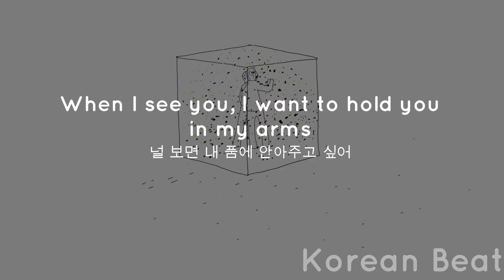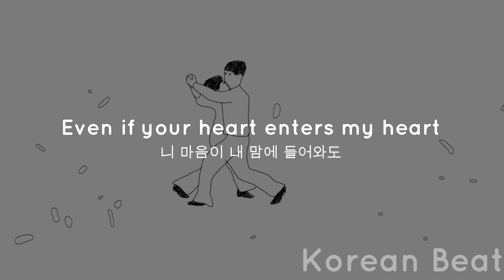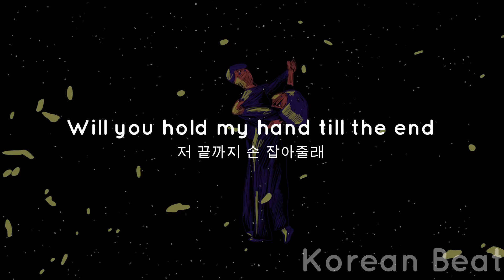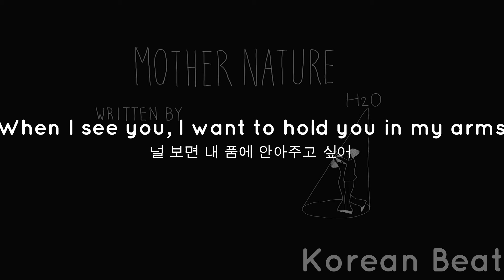Mother Nature (H₂O) - IU(아이유),Kang Seungwon(강승원) [ENG/KOR] Lyrics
I know I don't write anything here, but IU made me lover her even more with this song, after listening to it I couldn't get it out of my head!!